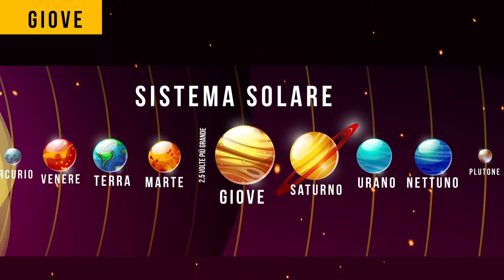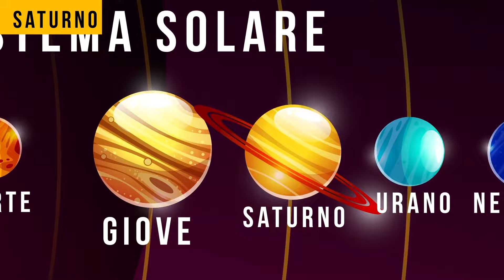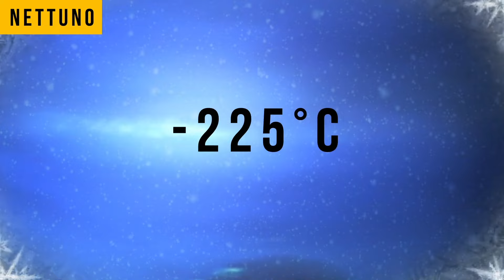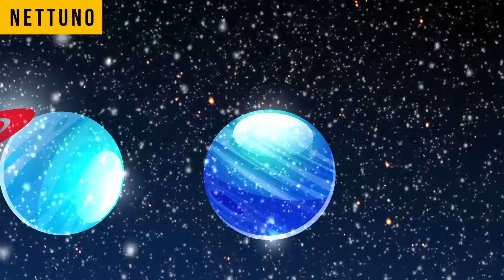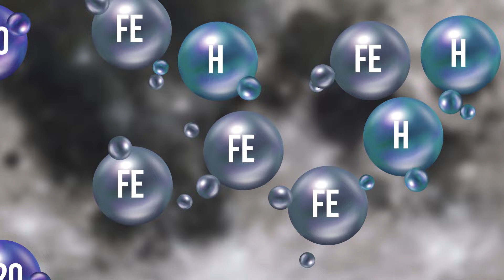Aromi Astronomici: Come Odorano i Pianeti?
Ti sei mai chiesto a cosa puzza l'universo? 🌌 Unisciti a noi su BRIGHT SIDE Universe mentre facciamo un tuffo profondo nel mondo aromatico dello spazio! In questo video, esploreremo gli affascinanti profumi dei vari pianeti. Dall'aroma metallico di Venere all'odore amaro del metano di Urano, sveleremo i misteri olfattivi del nostro sistema solare. Non dimenticare di mettere mi piace, condividere e iscriverti per più entusiasmanti contenuti spaziali!